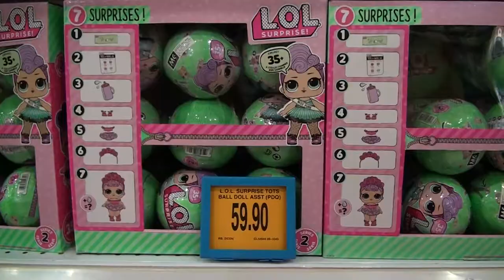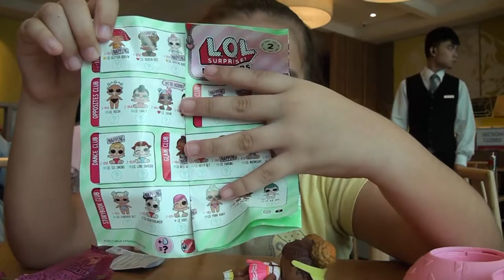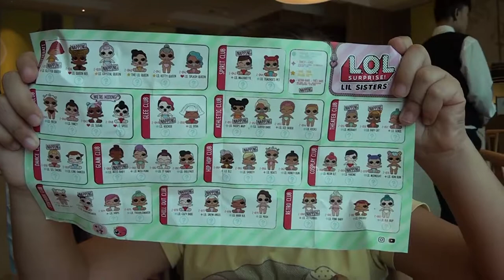La LOL Serie 2 que compramos en Malasia viajandoconlaia en kualalumpur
En este video visitamos una juguetería de Malasia donde encontramos y compramos una LOL Serie 2 ... Laia aprovechará la pausa de la comida para abrir su LOL :)